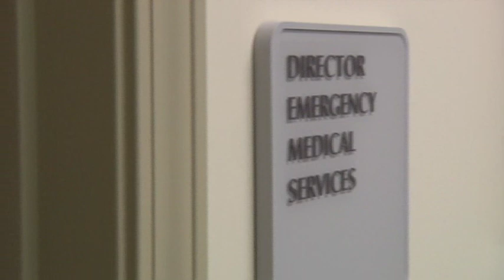Jimmy Kersey, Houston Healthcare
2010 Hospital Hero Jimmy Kersey, NREMT-P, Houston Healthcare.
Produced by Moray Black Productions